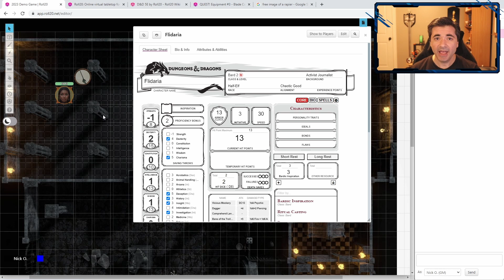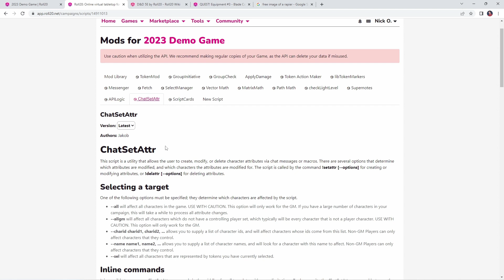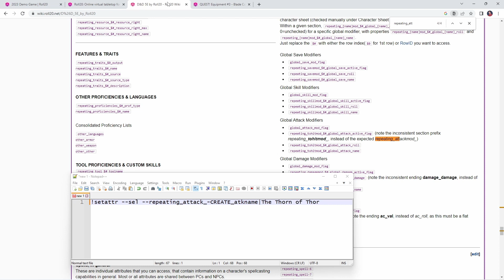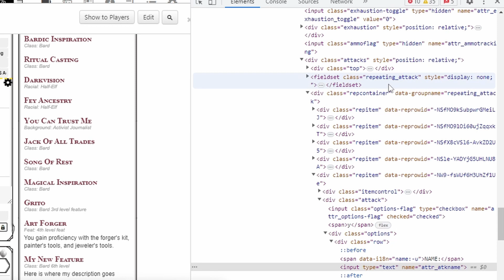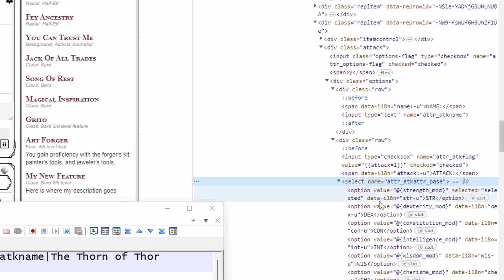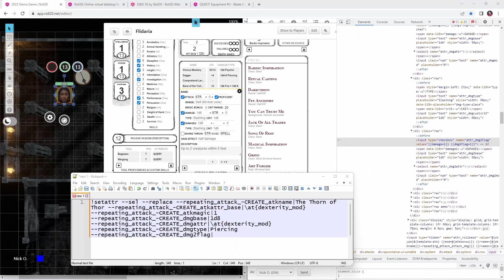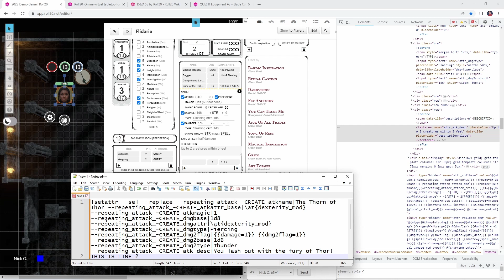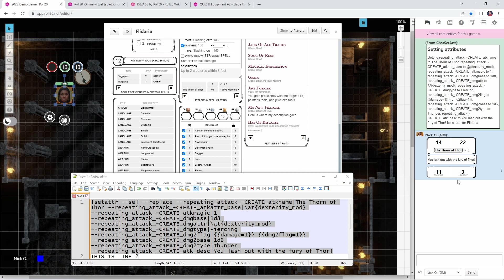Adding Attacks to the 5e Character Sheet via ChatSetAttr Mod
This video shows how to add a new attack to the Roll20 D&D 5th Edition character sheet using ChatSetAttr. Note that a Pro account is required in order to do this.

📗My Books

with code NICKOLIVO5

The ChatSetAttr command shown in the video (note this command must be all on one line):